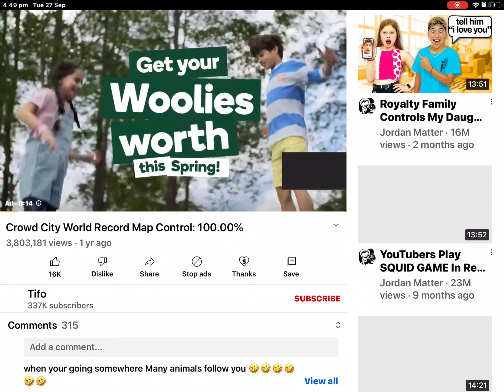I heated the world record in crowd city